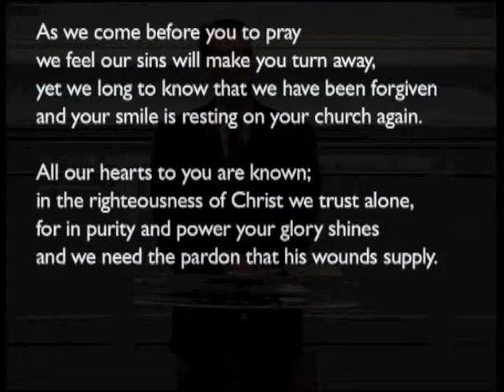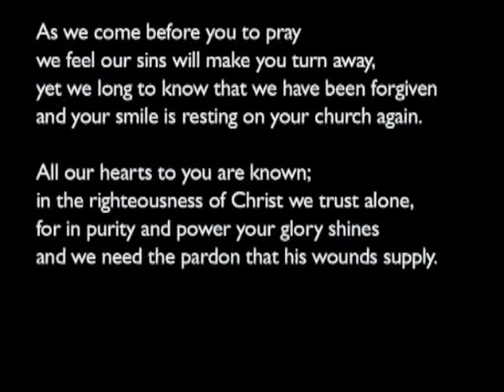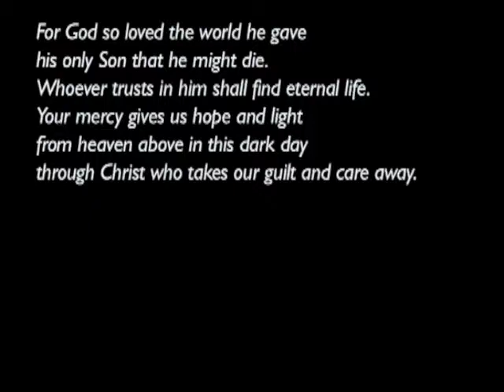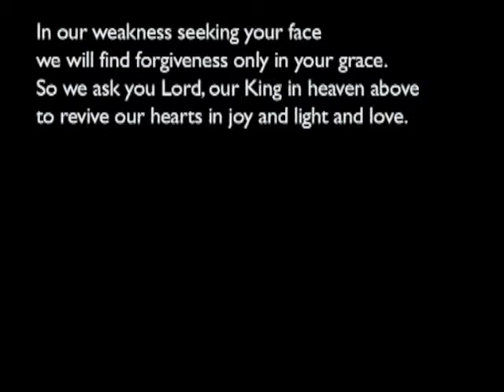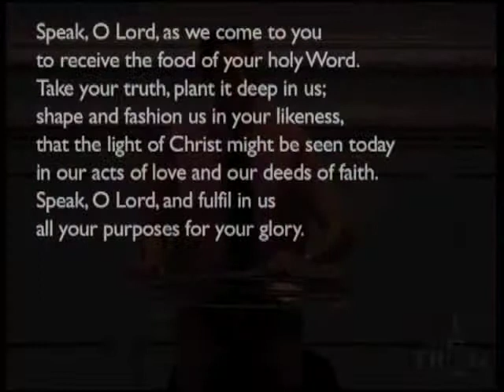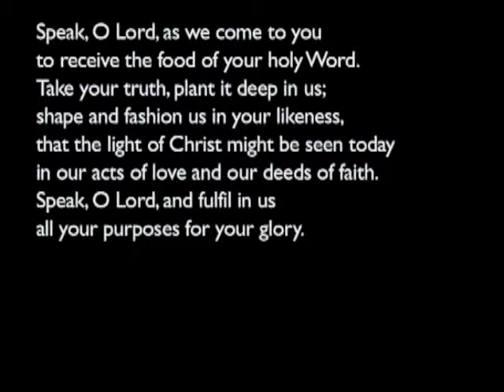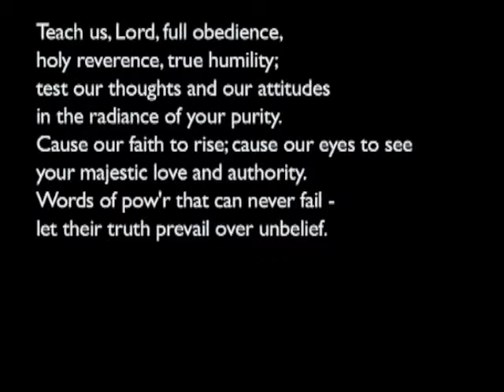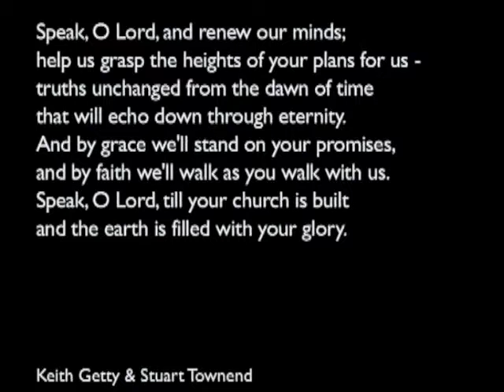140928am Luke 3-4:13 Our Certain Salvation